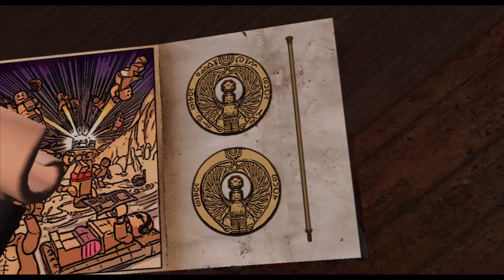LEGO INDIANA JONES: THE ORIGINAL ADVENTURES Gameplay Walkthrough Part 2 | Im Gebirge [Kapitel 2]